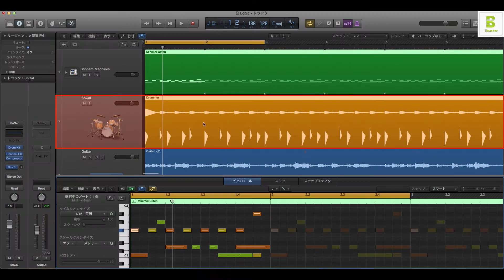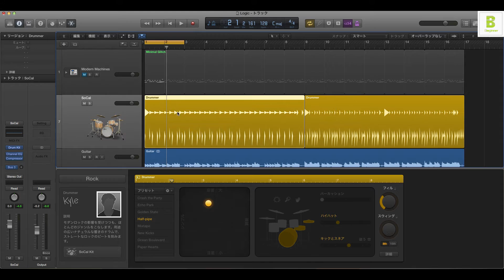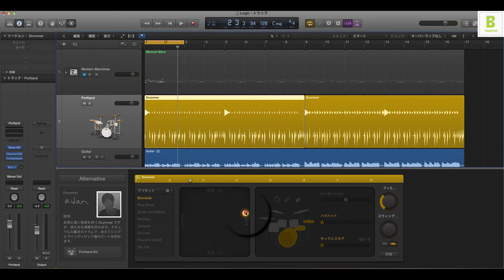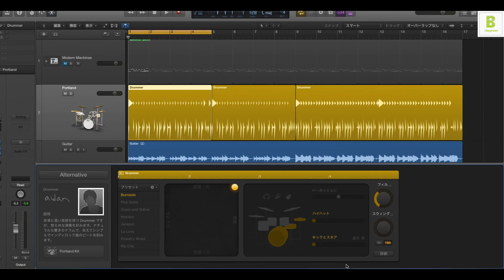Logic Pro X 初心者講座 ⑲ Drummer 基本概要編（Sleepfreaks DTMスクール）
Logicビギナー講座、第19弾は、Drummerトラックの基本概要について解説致します。